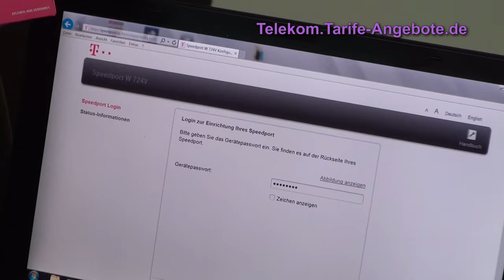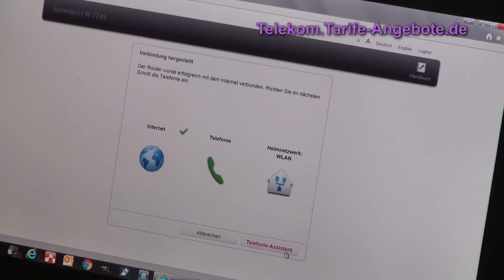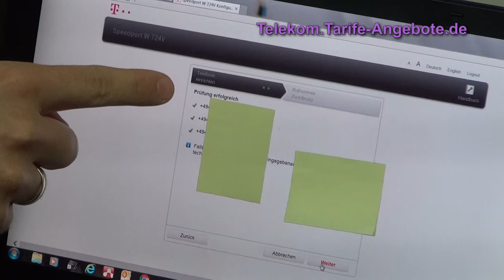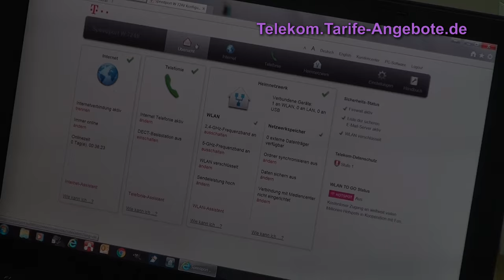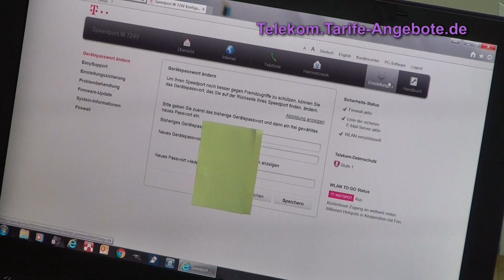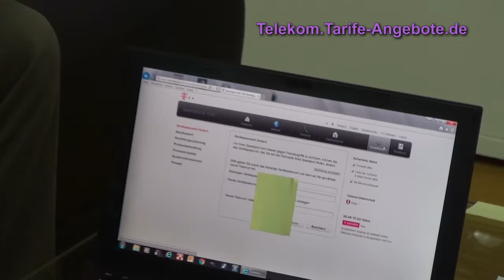Telekom Speedport W724V - Einrichtung / Installation (Video)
Weitere Infos zum Telekom Speedport W724V sowie Preise und Bestellung . Das Speedport W724V ist perfekt für die MagentaZuhause Tarife ) mit DSL, VDSL oder Glasfaser Anschluss geeignet.

Das Telekom Speedport W724V lässt sich einfach einrichten. Die komplette Einrichtung und Konfiguration sehen Sie in diesem Video. Beim W 724 V handelt es sich um ein DSL / VDSL Modem mit integriertem LAN Router (4 Gigabit Schnittstellen), WLAN Router (mit schnellstem ac Standard), DECT Basistelefon für Schnurlostelefone, USB Schnittstellen und mehr.

Weitere Telekom Speedport Router (Hybrid, Neo, Entry 2 usw.) finden Sie

Passende DECT Schnurlostelefone (Telekom Speedphones) für das Speedport W724V finden Sie